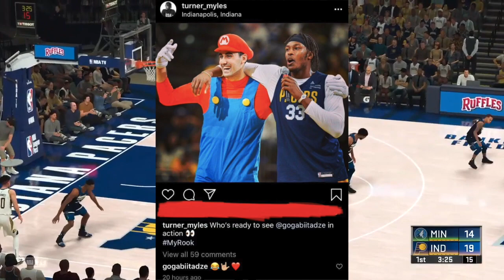Goga Bitadze (rookie debut) against Karl-Anthony Towns - pacers vs timberwolves preseason recap